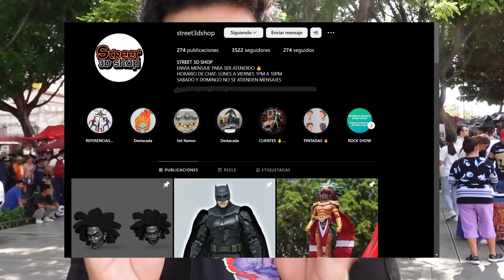¡Vamos por CABEZAS Custom para el 3 PACK de NO WAY HOME!